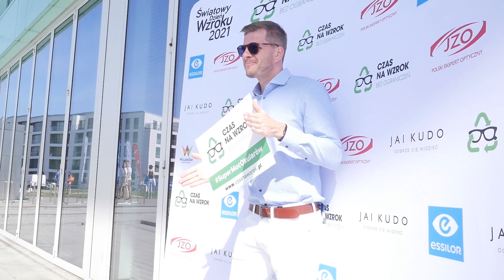Filip Chajzer sporo schudł. Żeby utrzymywać formę, nie może popełnić dwóch błędów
Filip Chajzer jakiś czas temu postanowił zmienić żywieniowe nawyki i zrzucić zbędne kilogramy. Nie stroni od ćwiczeń i wizyt na siłowni. Co mówi o swojej metamorfozie? W jakim rozmiarze czuje się lepiej?